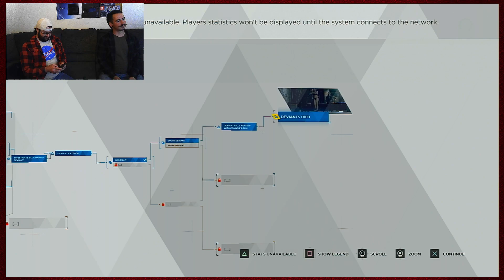Detroit: Become Human with Alvin & Danny of the Wrong Show! Part 10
Part 10

Oh my! Welp, Hank! Just leave your credit card. Connor's got this! SPICY! FAFO? Don't test Connor.